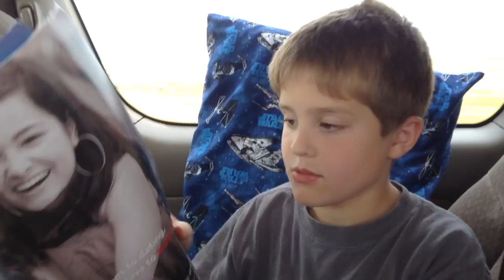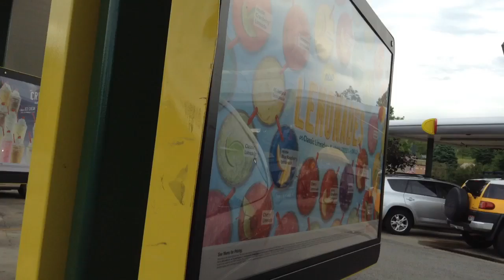COLORADO DAY 3 VLOG!{Wyoming, Colorado, Mountains}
Hey guys it´s day 3 vlog and we´re finally in Colorado!!! Hope you guys enjoy!
(ALL comments WILL be replied to!)
Video requests are welcome!
I WILL do sub 4 sub!